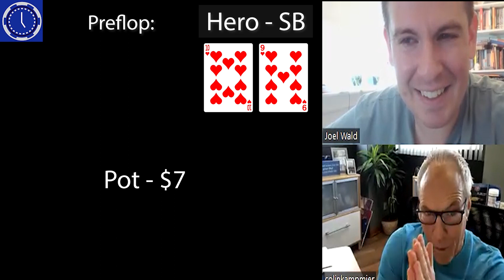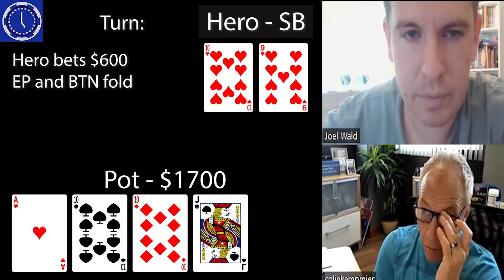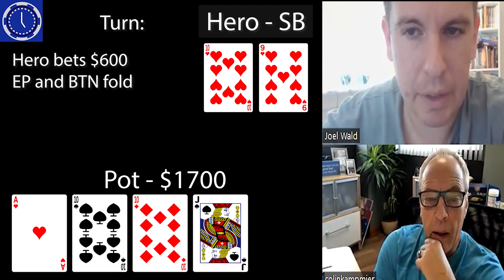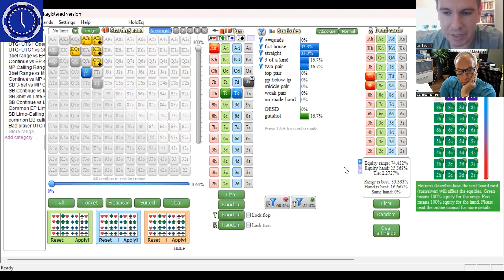How To Exploit a Tight Image Like a Boss | PTO Poker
Ready to take your poker game to the next level? Book a free 30-minute consultation with me

Do your opponents perceive you as very tight at the poker table? This video from @coachjoel23 shows a wild, cold 4-bet hand where looks can be deceiving. The video also distinguishes between true value bets and bets that are too thin and lead to problems when called.

If you find the content helpful, please subscribe to my YT channel and join the email list I offer private coaching which you can book and created a 30-video digital poker course called PTO Poker 101 which you can view If you have any questions at all about which option is best for you, please book a free 30-minute consultation with me

0:00 - 2:21: Exploiting a Nitty Image
2:22 - 7:15: Analyzing The Turn Decision
7:16 - 9:55: Is This a True Value Bet?
9:56 - 11:22: Tell Me One Card Aftermath